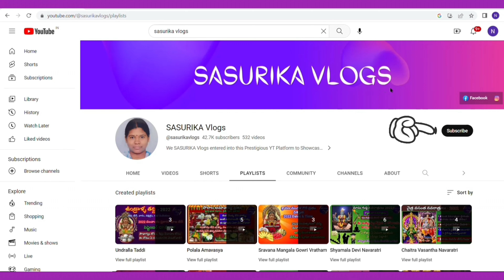Krishnastami Pooja Vidhanam 2024 |Sri Krishna Janmastami Puja |నైవేద్యం|Puja Samagri|కృష్ణాష్టమి పూజ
2024 శ్రీకృష్ణ జన్మాష్టమి పూజ విధానం Krishnastami Pooja Vidhanam | Sri Krishna Janmastami Puja Step by Step Demo | Sri Krishna Special Naivedyam | Pooja Samagri